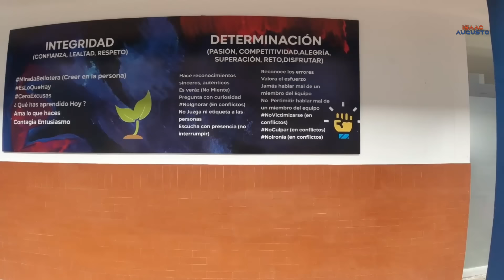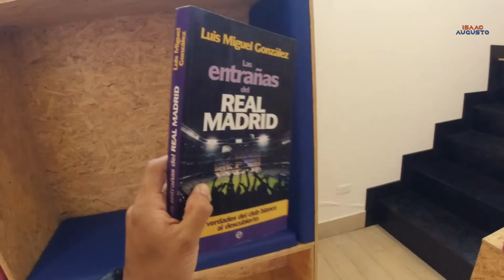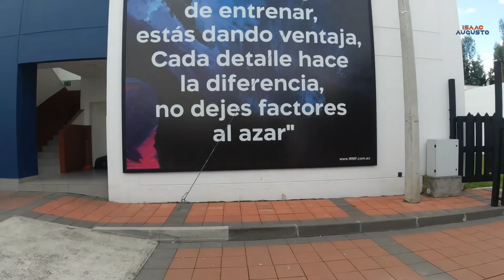Moisés Caicedo inició su carrera aquí... De Independiente del Valle 🇪🇨 al Chelsea 🇬🇧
FANATICOS,

Si han seguido esta serie desde el Episodio 01, sabrán que estoy en Sangolquí, área periférica de Quito, la capital de Ecuador.

En este episodio, te cuento el secreto de un equipo joven de Ecuador, que fue comprado por nuevos accionistas en el año 2007 y que hasta ese momento poco y nada se sabía de este club.

La nueva directiva presentó un proyecto a largo plazo, con el objetivo de ser un equipo ganador pero que partía desde las bases, con un modelo de formativas basado en esquemas como el del FC Barcelona, conocido como "La Masía", donde no solo se ve a la persona como un jugador de fútbol, sino como una persona integral, que debe contar con formación personal, cultural, educativa y deportiva, convirtiéndolo en agente de cambio tanto para el equipo como para la sociedad donde se desenvuelve.

Te invito a disfrutar y conocer, todo sobre el Centro de Alto Rendimiento de Independiente del Valle, definitivamente un modelo que debe replicarse no solo en Ecuador, sino en América.

Dentro de las instalaciones, vas a poder conocer:
- Cocina
- Comedores
- Gimnasio
- Zona de aguas
- Sala de masajes
- Sala de audiovisuales
- Aulas de formación
- Zona de juegos
- Oficinas Administrativas

Fue una experiencia increíble visitar estas instalaciones y recorrerlas de extremo a extremo, así que, si eres fanático del Independiente del Valle, te invito a que veas el video hasta el final, lo disfrutes al máximo, le des like y te suscribas al canal.

POR ESTO... Independiente del Valle 🇪🇨 es un MODELO EXITOSO 🏆 y es BICAMPEÓN en COPA SUDAMERICANA ⚽

POR ESTO... Independiente del Valle 🇪🇨 es un MODELO EXITOSO 🏆 y lo llaman EL MATAGIGANTES ⚽

Recuerda activar la campanita de notificaciones, para que recibas las alertas de mis nuevos capítulos.